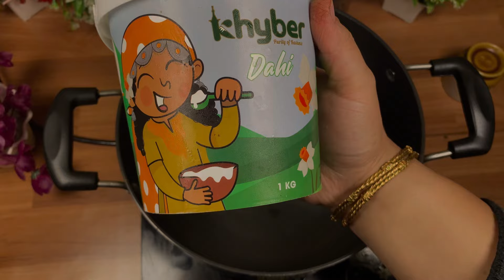Kashmiri Zuban mein Special Nadir Yakhin | Nadru Yakhni | Kashmiri Lotus stem curry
[kashmir] [kashmiri] [kashmirfoodfusion] [foodfusion] [viralrecipe] [wazwan] [kashmirwazwaan] [rista] [roganjosh] [nadru] [viral] [explore] [srinagar] [foodlovers] [foodie] [kashur] [fyp] (kashur) [fyp] [goshtaba] [yakhni] [srinagar] (kashmiriculture) [tasteofkashmir] [foodlover] (promotekashmir) (foodart) [gastronomy] (kashmirifood) (spicesofkashmir) (foodblog) [kashmiricuisine] [foodphotography] [fypシ ]